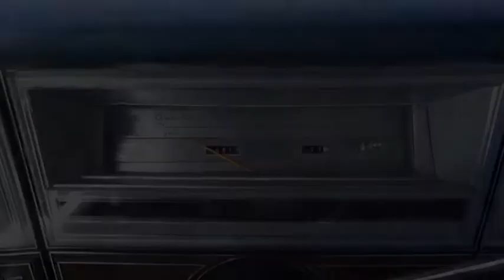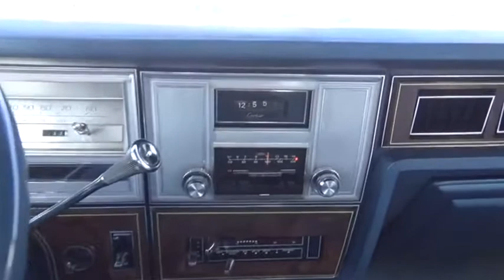1978 Lincoln Town Car Iowa City IA J2911Z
1978 Lincoln Town Car

Deery Chrysler
651 Hwy. 1 West

Pick up this  1978 Lincoln Town Car, available today at Deery Chrysler. This could be the one you've been searching for.